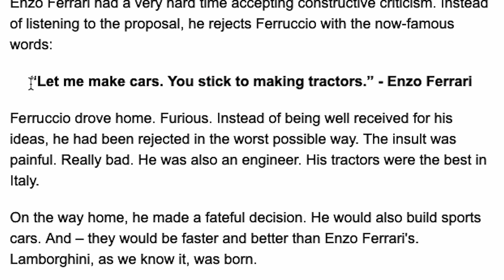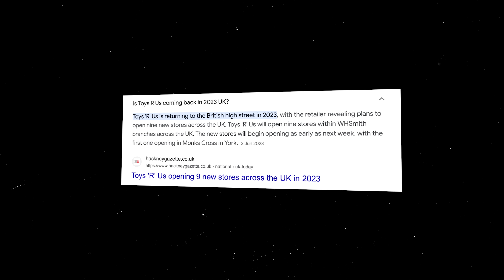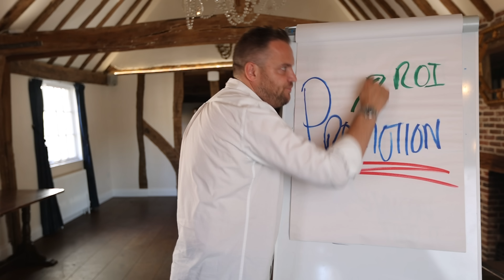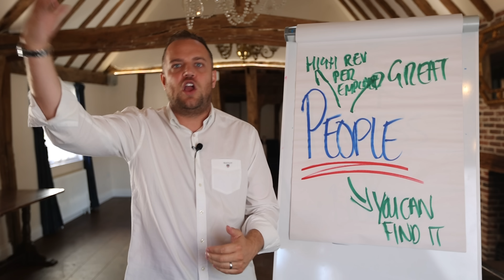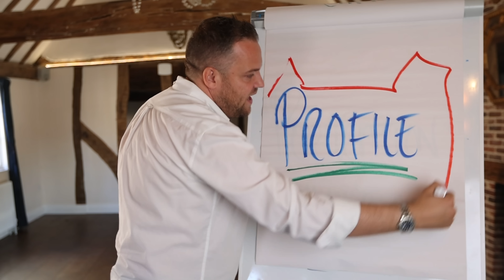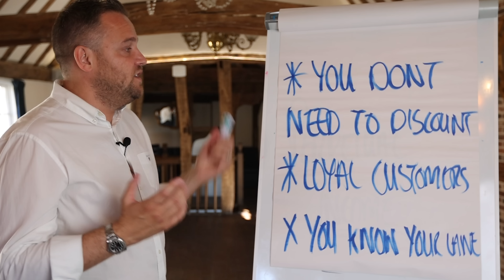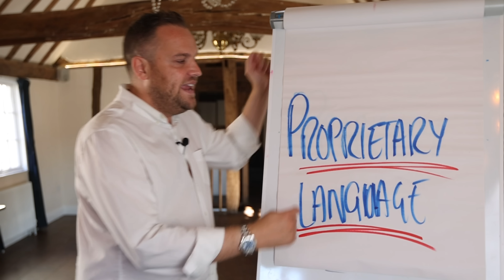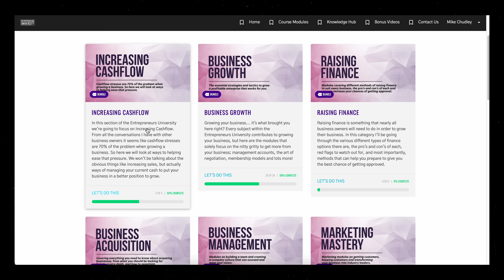Business Killers: The Reason Profitable Businesses Still FAIL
Looking into the reasons why businesses that look profitable on the front could still fail and why even the biggest brands cannot hold onto success. I also dive into the traits of very successful businesses and what we can learn from them to deploy into our own entrepreneurial ventures.

⌚️Timestamps:
0:00 Introduction
0:03 WHAT CAUSES A COMPANY'S DOWNFALL?
0:30 WHAT IS THE MODEL FOR A SUPER SUCCESSFUL BUSINESS?
5:05 FRICTION
7:54 PROMOTION
8:44 PEOPLE
10:22 PROFILE
11:47 PRICING ARCHITECTURE
13:18 PERPETUAL INCOME
14:23 PROPRIETARY LANGAUGE
15:16 PROPERTY